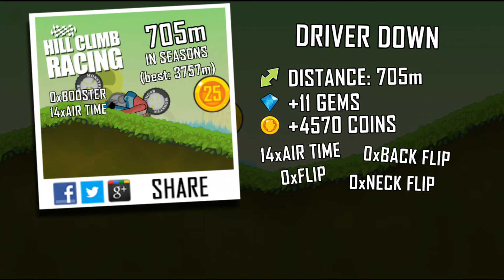Hill Climb Racing Game,Hill Climb Racing Best Vehicle,Android Games_MrBM